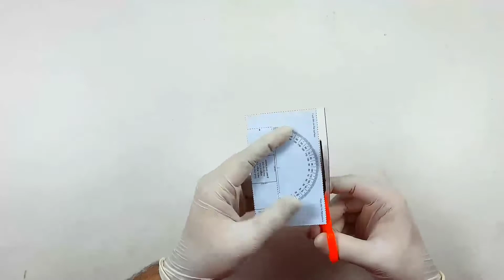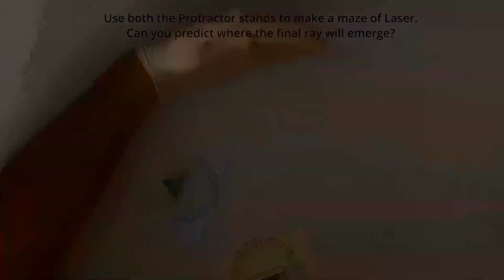Reflection of light | Grade 8 | SSC | CBSE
Hi Friends,

This is a very nice activity which you can do to understand reflection of light. This activity requires simple materials:
1. Protractor
2. Fevicol
3. Laser
4. Mirror

The activity has simple steps and its fun to execute and practice. Follow these steps:
1. Make a protractor and a mirror stand as shown
2. Stick a mirror to the stand
3. You can make 2 or 3 such stands
4. Project Laser light on the mirror.
5. Ensure that the laser light is very flat and such that you can see ray of light on table.
6. Measure angle of incident and reflection and check if its equal
7. Use multiple mirrors and have fun

Happy Learning!!!
URL: InShot